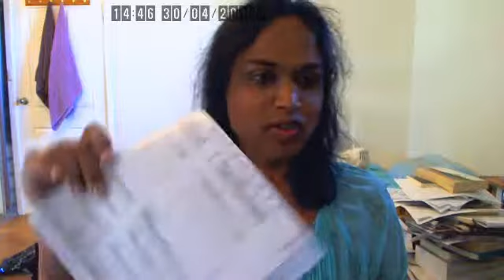3 month anniversary!